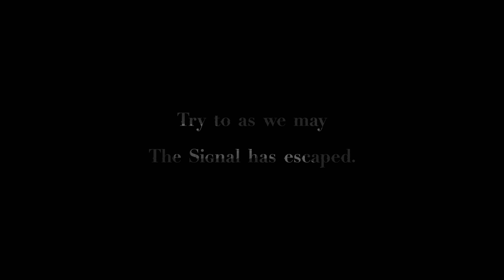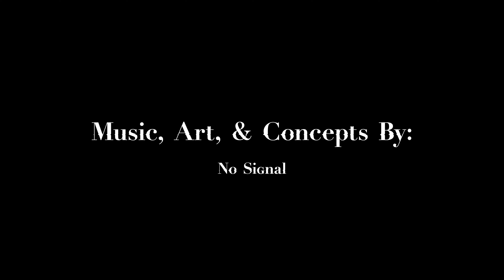No Signal - Making of: Distorted Reality (Chapter XV/XVI 'Kiri/Distorted Reality')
'Distorted Reality' Available everywhere now.

The behind the scenes and making of the fifteenth and sixteenth track 'Kiri and Distorted Reality', off No Signal's second LP 'Distorted Reality'